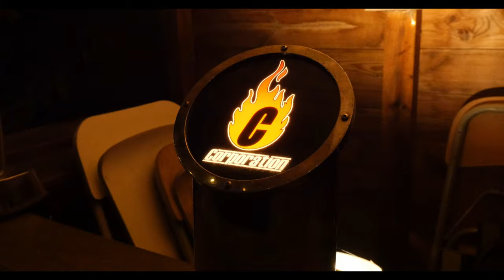A little tour of my garden 4k GH4. Davinci Resolve and pugs.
Davinci Resolve, Panasonic GH4, Pugs. I shot a little tour of my garden using Panasonic GH4, edited in Davinci Resolve, added a small teal effect, muted the original sound and added effects and sound in Davinci Resolve. Special appearences from our pugs and cat! Just because it was fun!